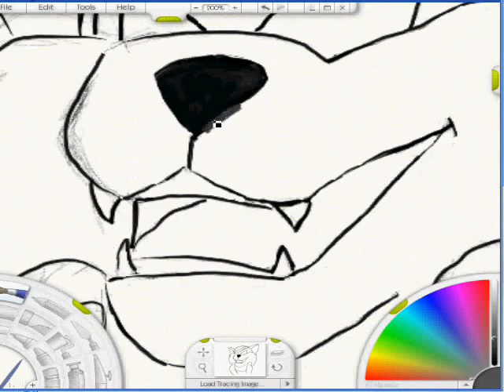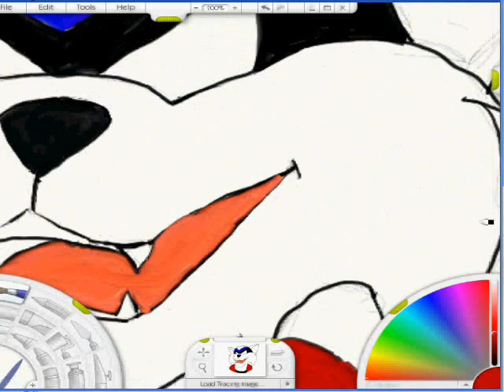Drawing Razor/Jake from SWAT Kats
This one goes out to glitchUNDERGROUND.. thanks for the request buddy!... never seen this show.